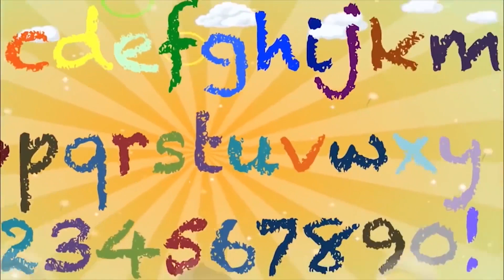KHADEEJAH SERING BANGET MENANG!! | EPS.617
Kembali lagi bersama Kakak Maryam, Khadeejah, dan Abang Ibrahim dan Sulaiman.

Di vlog kali ini KAKAK MARYAM, KAKAK KHADEEJAH, DAN ABANG IBRAHIM MAU MAIN TAPAK GUNUNG BARENG QUEENSHA!!!